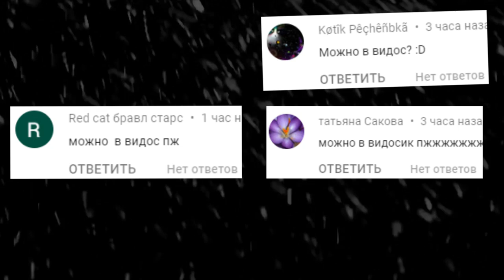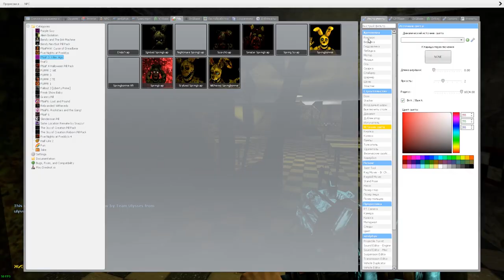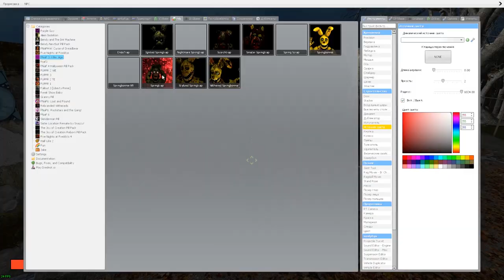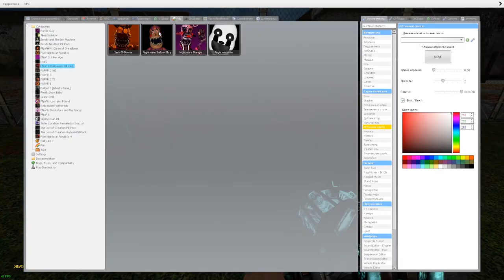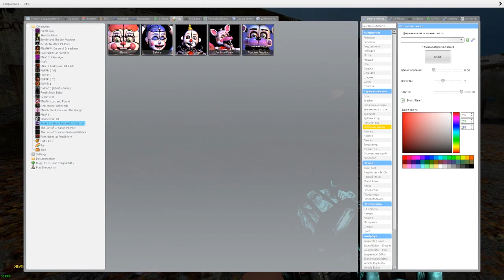АНИМАТРОНИКИ ПУГАЮТ ОХРАННИКА FNAF 8 COOP ГАРРИС МОД ► Garry's Mod